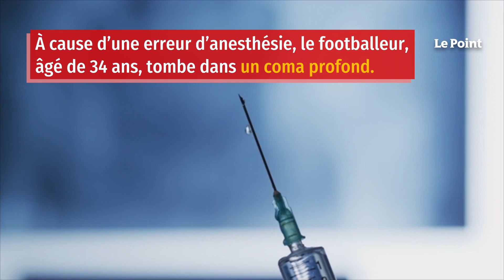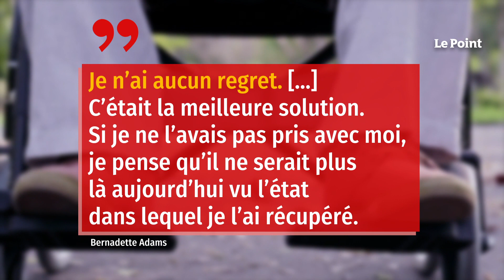L’ancien footballeur Jean-Pierre Adams est mort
« Immense tristesse ! » L’ancien footballeur Jean-Pierre Adams, star des Bleus, dans un état végétatif depuis près de quarante ans, est décédé ce lundi 6 septembre, ont annoncé son proche ami Jacques Vendroux et son ancien club Nîmes olympique. Âgé de 73 ans, il s’est éteint dans la matinée au CHU de Nîmes. Né en 1948 au Sénégal, arrivé en France durant son enfance, il est notamment passé par le Nîmes olympique, l’OGC Nice et le PSG. Jean-Pierre Adams formait aussi en équipe de France la charnière centrale avec Marius Trésor, surnommée « la garde noire ».